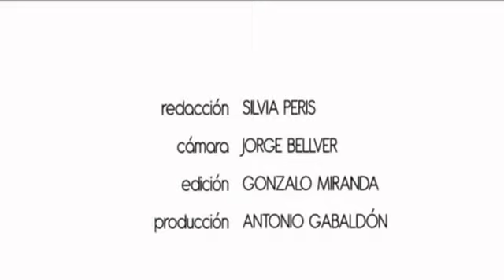Joan Melé habla sobre la banca etica, tasa tobin, paraisos fiscales